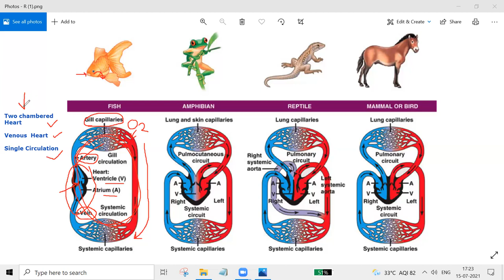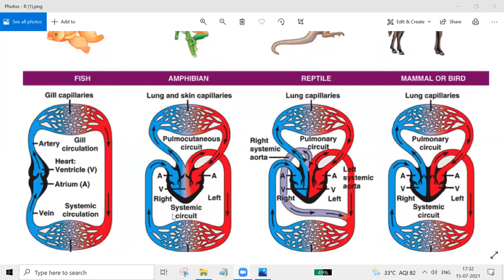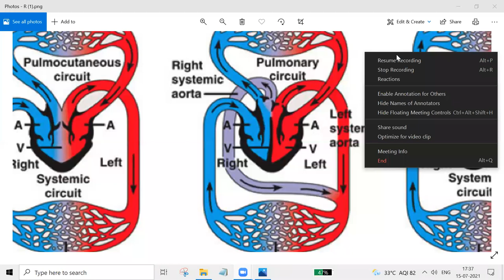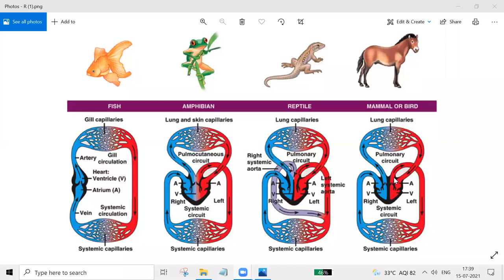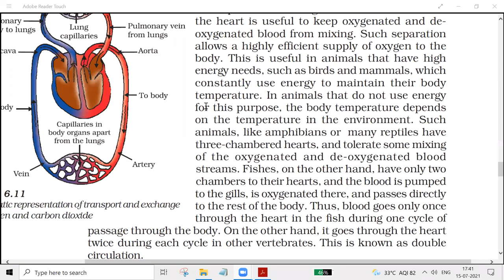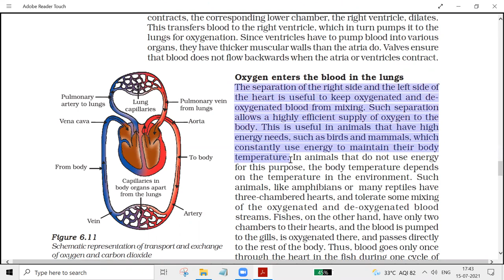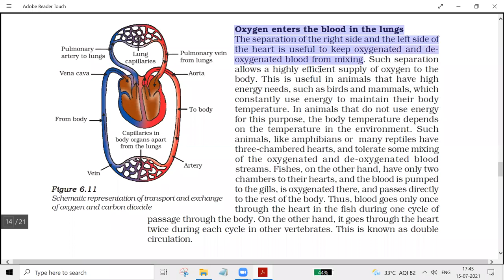Transportation in Human Beings - Life Process | Class 10 Biology (Types of Heart)